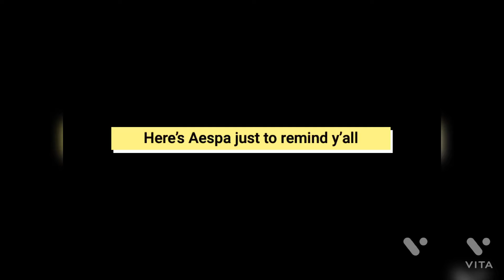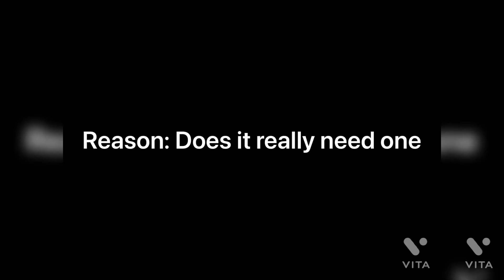Who Owned Each Era: Aespa Edition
But I do own the editing